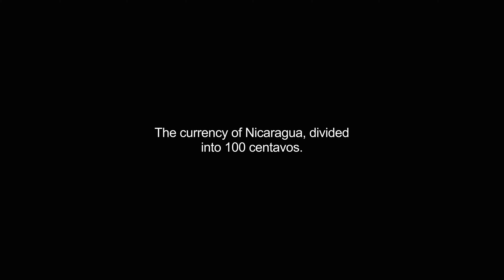cordobas video Dictionary meaning and pronunciation